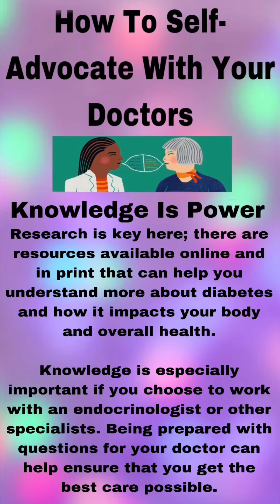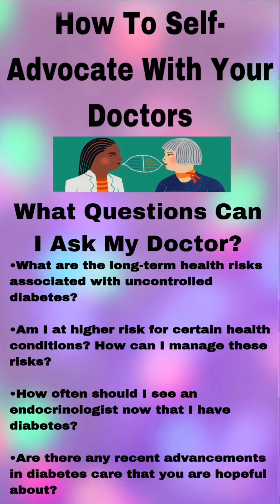How To Self-Advocate With Your Doctors 1) Knowledge Is Power; 2) What Questions Can I Ask My Doctor?